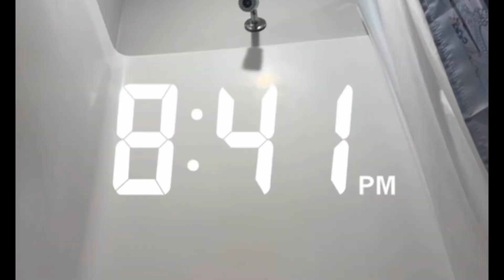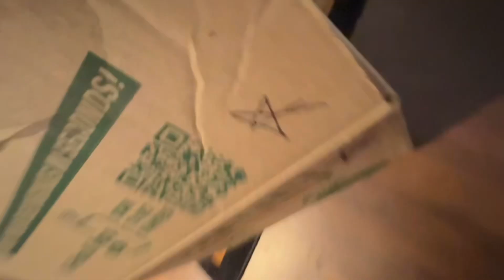week vlog #1 summer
i’m gonna started numbering my vlogs be easier

week vlog

🌱•SOCIAL MEDIA•🌱